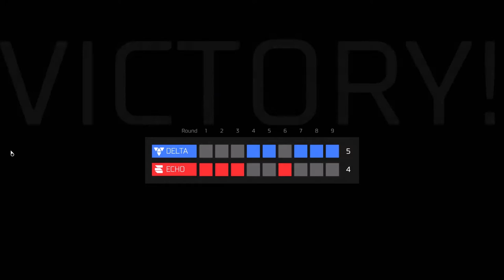Stir It Up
new mouse. don't like the wheel. Logitech Hero.